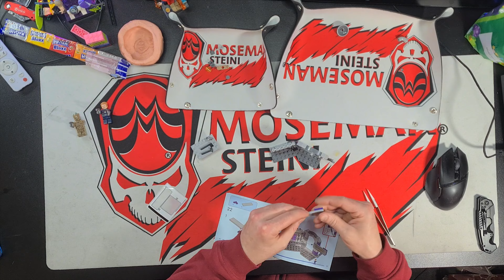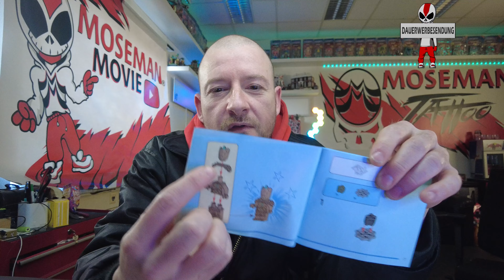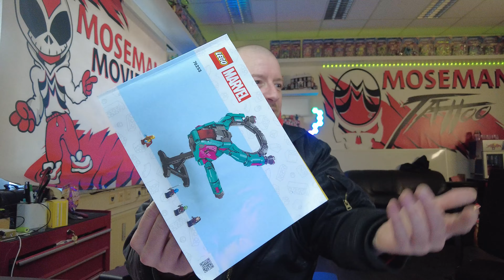❗🥴 Alles eher nich so Toll 🙄❗ Aber die Farbe is Geil 😍😁 Das New Guardians Ship von Lego Nr.76255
Man will manchmal einfach nur Meckern Es is so ne Coole Lizenz aber die Marvel Sets überzeugen so gar nicht! 🤔😡

Schaut auch gern bei meinem anderen Stuff vorbei